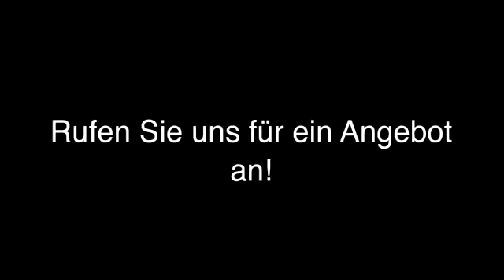Gartengestaltung Monheim Am Rhein Jürgen Olbrich Garten- und Landschaftsbau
Jürgen Olbrich Garten- und Landschaftsbau in Monheim Am Rhein ist Ihre erste Wahl, wenn Sie nach Gartengestaltung oder Schwimmteiche suchen. Für mehr Informationen erreichen Sie uns unter der Telefonnummer (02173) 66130 oder schauen Sie direkt vor Ort vorbei: Kirchkuhle 4, 40789 Monheim Am Rhein. Besuchen Sie uns auch unter der oben genannten Webadresse!